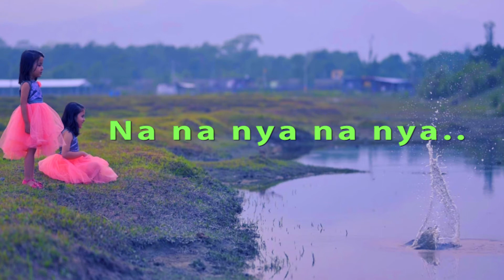PHUL BUTTE SARI/ KARAOKE